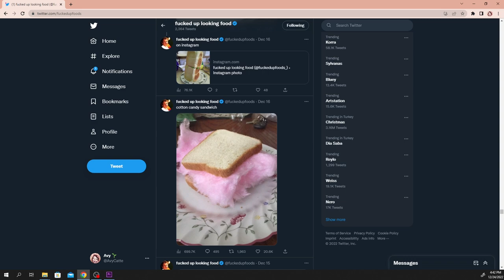Rating Video Game Food in FFXIV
I rated the video game food in Final Fantasy XIV. Yes, I have problems.

Here's the list of all the FFXIV food included in the video! Feel free to play along and post your results in the comments!

1. Gourmet Lunch
2. Gourmet Supper
3. Afternoon Tea Set
4. Assorted Fruit
5. Chilled Red
6. Valentione's Cake
7. Green Tea Set
8. Alpine Tea Set
9. Oriental Breakfast
10. Nameday Cake
11. Cake Tray
12. Oriental Supper
13. Oriental Tea Set
14. Alpine Supper Set
15. High House Supper Set
16. Alpine Breakfast
17. Riviera Breakfast
18. Oriental Sushi Lunch
19. Oriental Soba Lunch
20. Oriental Udon Lunch
21. Oriental Rice Ball Lunch
22. Bread Basket
23. House Borel Tea Set
24. Royal Dowager Tea Set
25. Basket of Steamed Buns
26. Ame-zaiku Set
27. Pot of Cream Stew
28. Redoubtable Rolanberry Tart
29. Bowl of Oden
30. Decadent Fruit Platter
31. Sandwich Basket
32. Oriental Chawan-mushi Lunch
33. The Bismarck
34. Devil's Salad Bowl
35. Tako-yaki Boat
36. Giant Beaver Burger Set
37. Sliced Watermelon
38. Grilled Eel Set
39. Shakshouka Pot
40. Approved Ishgardian Lunch
41. Hand-poured Coffee
42. Pixie Apple Basket
43. Fluffy Pancakes
44. New World Burrito Lunch
45. Wondrous Parfait
46. Sweetfish Skewers
47. Cheese Fondue Set
48. Dragonstar aux Marrons
49. Coconut Water
50. Riviera Supper
51. Riviera Lunch
52. Glade Tea Set
53. Oasis Breakfast
54. Chocolate Fountain
55. Costa del Hielo
56. Eggsemplary Basket
57. Grapes